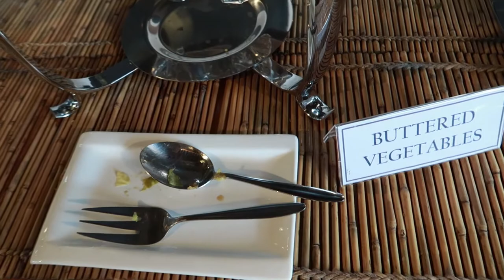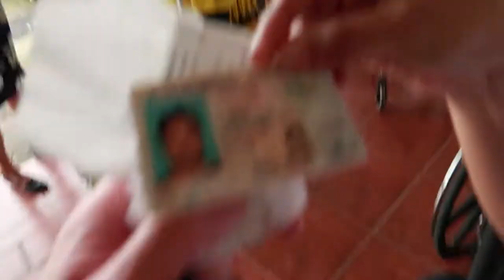Watch me eat this SMALL CRAB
From Palawan we flew back to Manila so I could finally spend time with my parents.